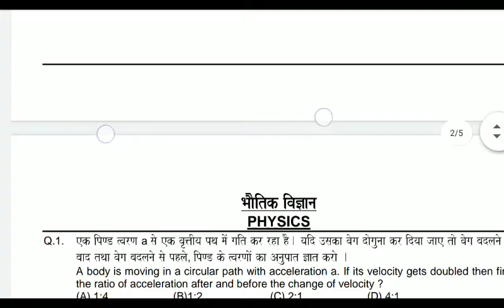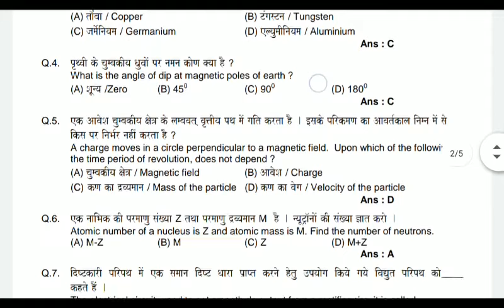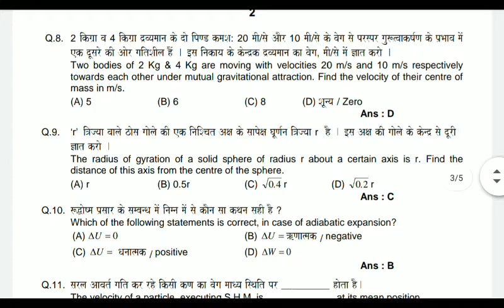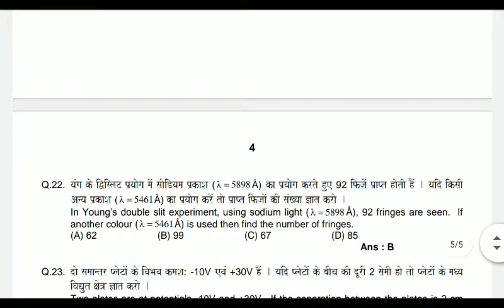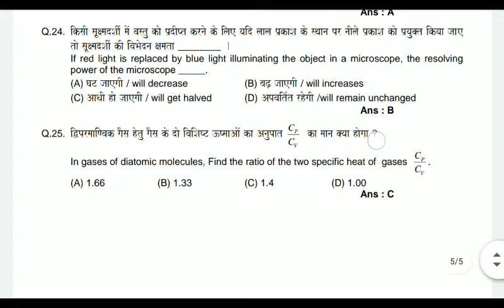air force previous year question paper ,